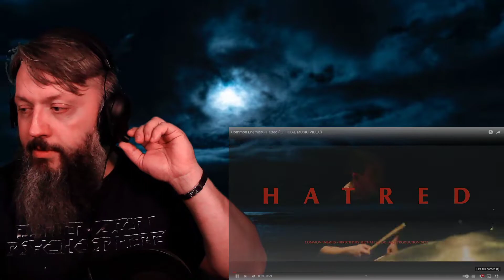FIRST REACTION | COMMON ENEMIES - Hatred (Official MV) | Brand New French Group and they're good!🤘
Common Enemies... This was a really nice surprise!! I knew nothing about them before i started to make the reaction and I really liked what i saw and heard!!
This is by far the Hardest Metal i ahve racted to so far but I thought it was brilliant!!
Brand New Band delivering like this gives me hope🤘🤘🤘

Things will improve along the way, I promise :)